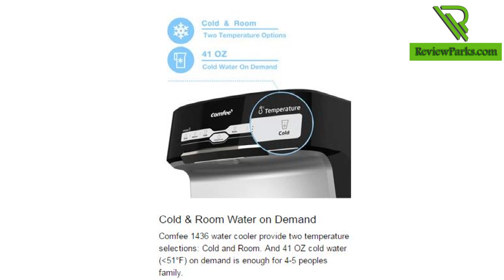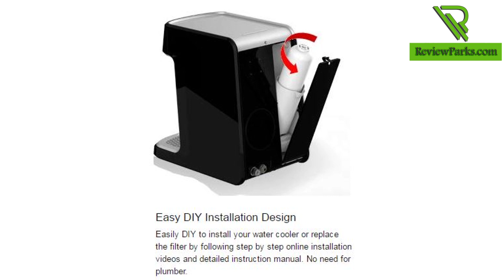Comfee Countertop Best Compact Water Cooler (Recommended)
Check  Amazon

Looking for the best compact water cooler for your countertop? Check out our review of the Comfee Countertop Water Cooler to see if it's the perfect fit for your home or office. This sleek and stylish water cooler is designed to provide you with refreshing, chilled water whenever you need it. With its compact size, it's perfect for smaller spaces without compromising on performance.

In this video, we'll take a closer look at the features of the Comfee Countertop Water Cooler, from its easy-to-use controls to its energy-efficient cooling system. We'll also discuss the benefits of having a water cooler like this in your home, including staying hydrated and reducing your carbon footprint by using less single-use plastic bottles.

Don't miss out on this must-have appliance for any modern kitchen or workplace. Watch our review of the Comfee Countertop Water Cooler now to see if it's the best compact option for you!